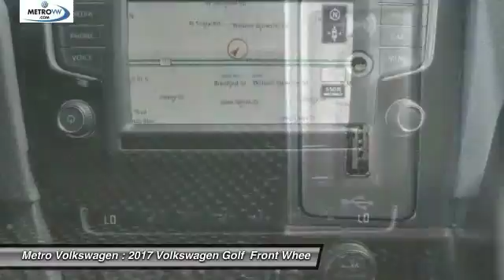2017 Volkswagen Golf Irving TX, Grapevine TX, Arlington TX, Dallas TX, Frisco TX HM015877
Metro Volkswagen
2035 W Airport Fwy

Look no further! Here at Metro Volkswagen, we have the vehicle you are looking for! Save money at the pump with this fuel-sipping Volkswagen Golf. This is about the time when you're saying it is too good to be true, and let us be the one's to tell you, it is absolutely true. There is no reason why you shouldn't buy this Volkswagen Golf SEL. It is incomparable for the price and quality. More information about the 2017 Volkswagen Golf: Few cars have the staying power or instant recognition of the Volkswagen Golf, and the seventh-generation Golf picks up right where its predecessor left off -- with even more to like. As a leader in the busy hatchback segment, the Golf is loaded with standard features, excellent ergonomics and plenty of practical space for passengers and cargo. Turbocharged power gives the Golf 1.8T plenty of pep. The GTI is a perennially lauded hot hatch, with the Golf R taking it even further up the performance ladder. Two wagon options add incredible versatility, and the all-electric e-Golf is as economical as they come. Overall, the VW Golf family offers tremendous value and flexibility for anyone interested in owning one. Interesting features of this model are sharp steering and handling, electric option, all-wheel-drive availability, impressive fuel economy, available capacious wagon, affordable performance, and Practical and spacious hatchback layout Contact us today at (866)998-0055 to schedule your appointment to take this one for a spin!